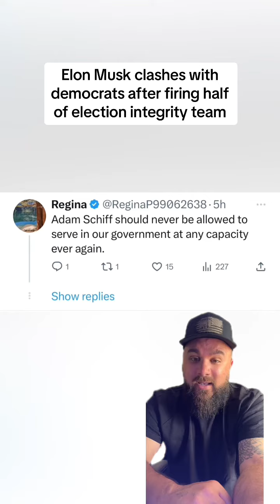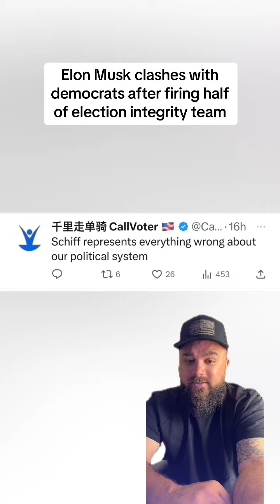Elon Musk clashes with democrats on X after firing half of the platform’s election integrity team!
Elon Musk is engaged in a heated exchange with Democrats on X (formerly Twitter) after confirming the firing of half of the platform's election integrity team.

Notably, Congressman Adam Schiff, previously reprimanded for spreading misinformation, criticized Elon, alleging potential harm to democracy.

 However, supporters rallied behind Elon, arguing he isn't censoring free speech but addressing those controlling true information.

Elon has also clashed with AOC over her comparison of legal migration through Ellis Island to the recent surge in illegal border crossings under the Biden administration, shedding light on the administration’s failed border policies.